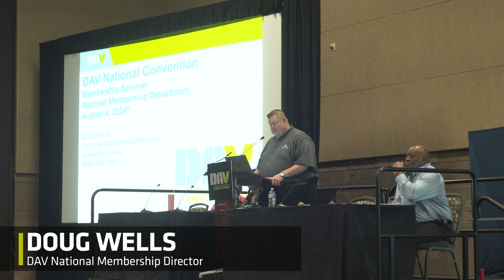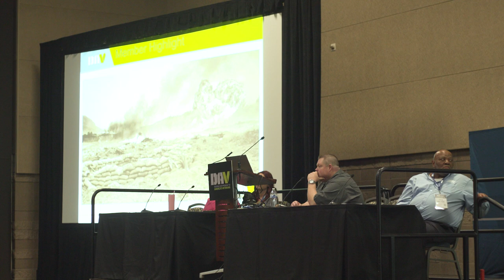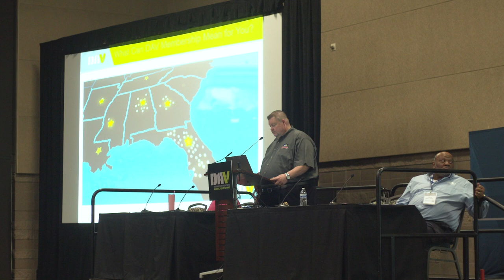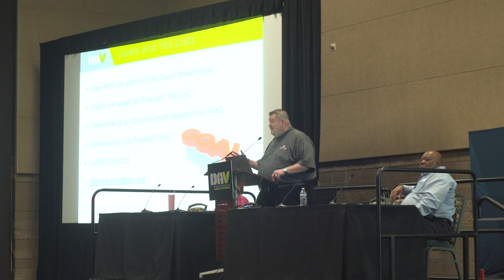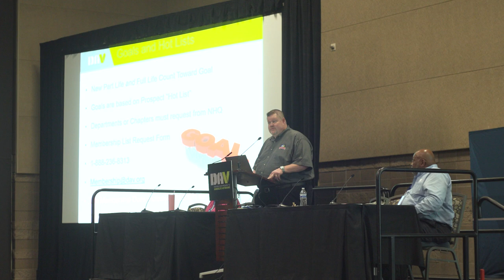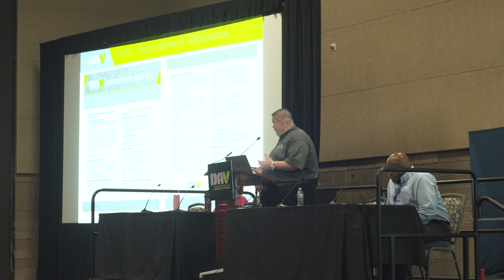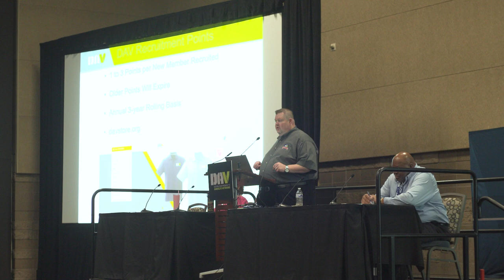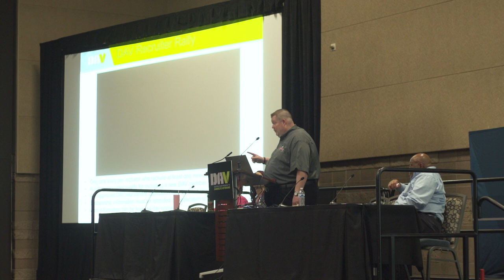DAV Membership Seminar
Join the National Membership Director and Interim Membership Committee for information and updates on DAV’s exciting recruitment programs, membership incentives and new initiatives.